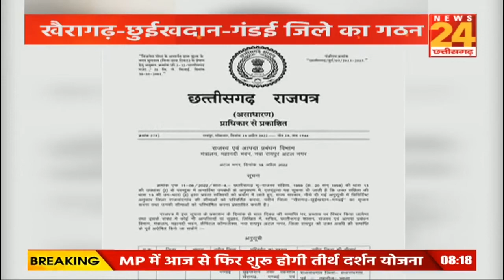खेरागढ़, छुईखदान और गंडई जिले का गठन राजपत्र में प्रकाशित की गई अधिसूचना